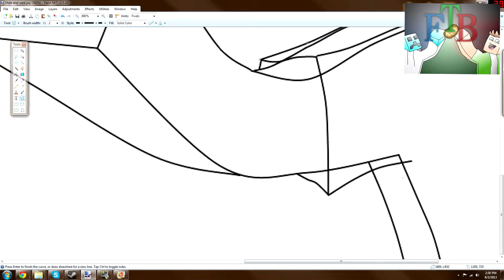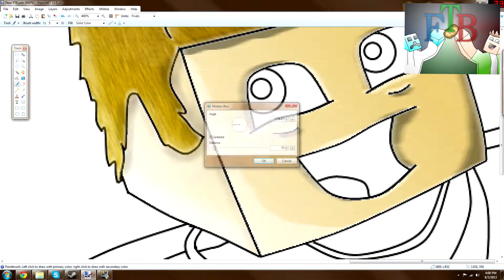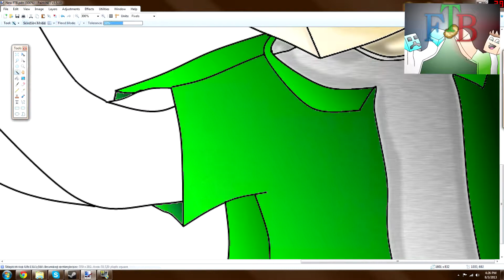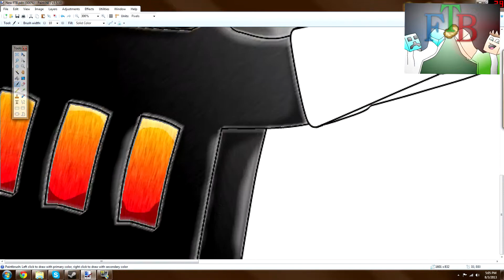FTB Speed Art! (DaFrozenPig Video Thumbnail)